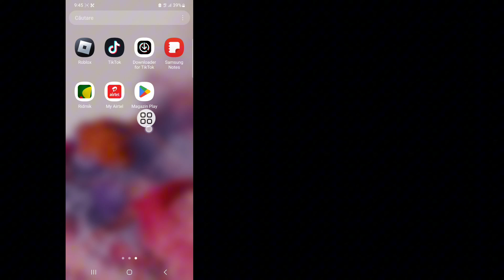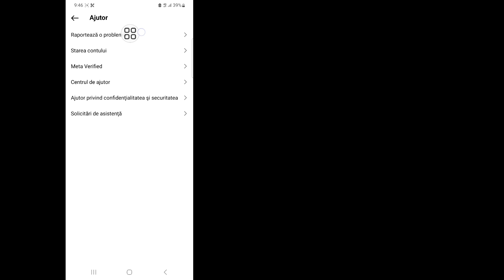Cum să remediați problema care nu funcționează în modul Vanish pe Instagram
Cum să remediați problema care nu funcționează în modul Vanish pe Instagram | Modul Instagram Vanish nu afișează o problemă

Modul Instagram Vanish nu afișează o problemă

Cum să remediați problema modului de dispariție Instagram care nu funcționează

Cum să remediați modul de dispariție Instagram care nu afișează problema

Cum să rezolvi problema modului de dispariție Instagram care nu funcționează

Remediați problema modului de dispariție Instagram care nu funcționează

Remediați modul de dispariție care nu se afișează pe Instagram

Remediați problema modului de dispariție care nu funcționează pe Instagram